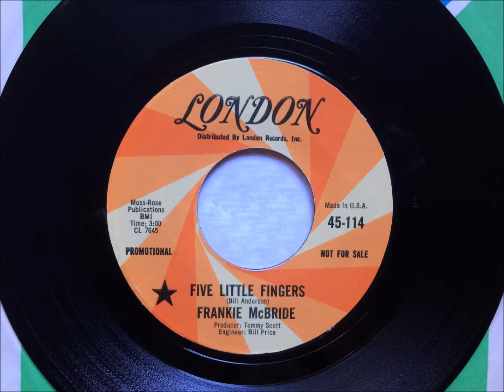Five Little Fingers , Frankie McBride , 1967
Written by Bill Anderson. Released in 1967 as a single, it reached #2 on Irish charts and #19 on UK Singles Chart.